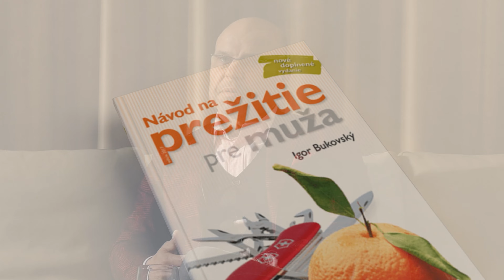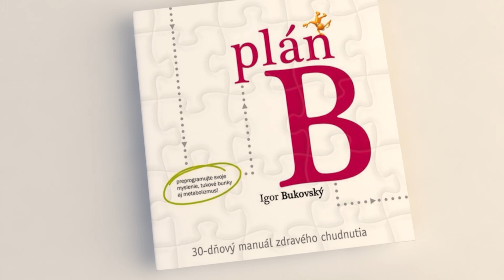Hosť Štefana Kassaya: MUDr. Igor Bukovský, PhD.